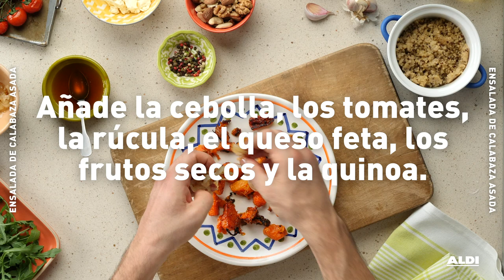Ensalada de calabaza asada · Receta desde 1,5 €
Márcate una ensalada como esta de calabaza asada con cuatro cositas que no sabías que podías mezclar y quedarían tan y tan bien. ¡Voilà!

INGREDIENTES
800 g de Calabaza
½ Cebolla
50 g de Rúcula
200 g de Tomates cherry de rama
4 dientes de Ajo
100 g de quinoa blanca y roja
100 g de Queso feta
50 g de mix de Frutos secos
1-2 cdas. de Miel
Sal
Pimienta
Aceite de oliva
Vinagre balsámico (opcional)